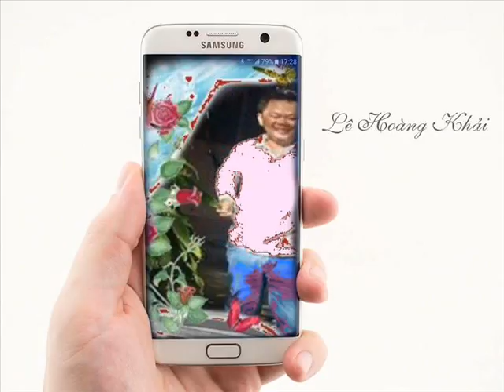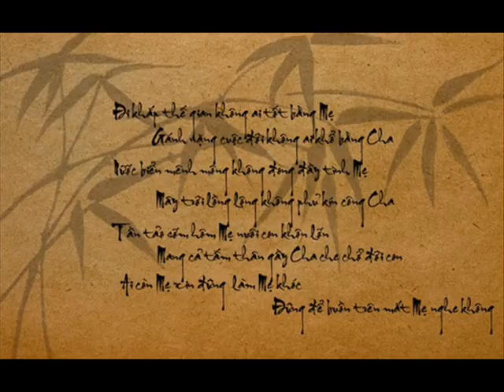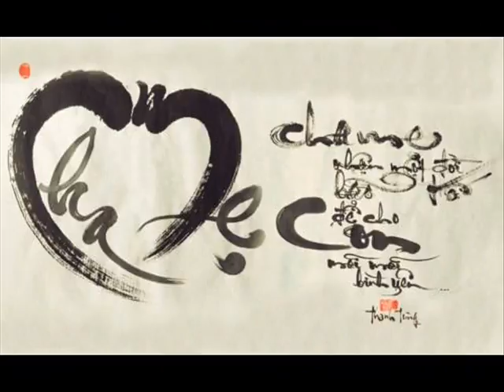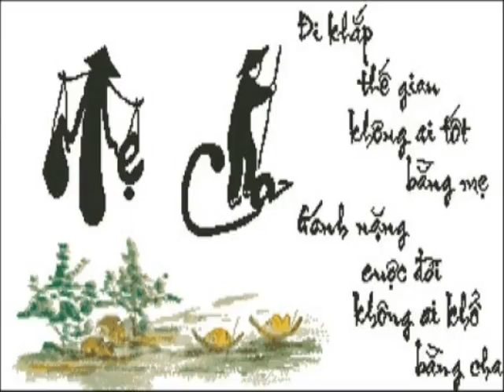My Video 132